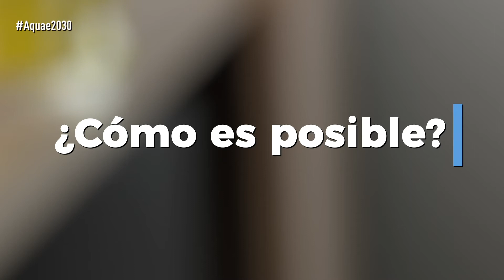💧💧¡El AGUA que conduce la LUZ! 💡💡| Experimentos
Antes de comenzar con el experimento, es importante conocer que cuando la luz incide sobre un cuerpo, este último la devuelve de una determinada forma en función de sus características. Pero ¿qué ocurre cuando ese cuerpo es el agua?

Con este experimento vamos a ver como el agua es capaz de conducir las ondas de energía a través del aluminio que compone una lata. Esto nos ayudará a comprender mejor un el fenómeno de la refracción de la luz.

El agua es un medio transparente que conduce la luz (o las ondas de energía). Al igual que cuando enfocamos la luz contra un espejo observamos que el rayo de luz se desvía cambiando de dirección, de la misma manera sucede en el agua.

Para realizar este experimento necesitaremos: una lata de aluminio, una linterna, un punzón, agua y plastilina.

Con la ayuda del punzón, haremos un agujero en la lata que, posteriormente, taparemos con plastilina. A continuación, rellenaremos la lata de aluminio con agua y colocaremos la linterna en la apertura superior de ésta.

Una vez tengamos la lata llena de agua, con cuidado, retiramos la plastilina. ¿Qué vemos? El agua conduce la luz que se encuentra en el interior de la lata hasta hacerla salir por el orificio que hemos creado. Esto se debe a que la luz se refleja por el aluminio rebotando hasta lograr salir al exterior.